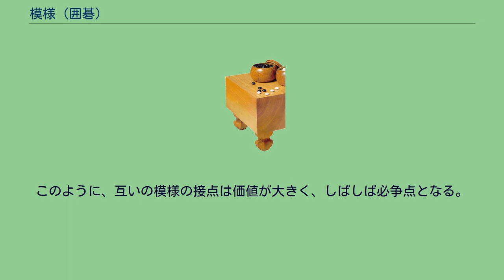模様 (囲碁)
模様（もよう）は囲碁用語の一つで、大きな地になりうる可能性のある勢力圏のことを指す。
多くの場合、隅から辺、中央へ広がるものを呼ぶ。
カタカナで「モヨウ」と表記されることもある。
例えば下図では、右辺一帯が黒の「模様」である。
黒模様はaなどへの侵入、bなどへの消しの余地があって完全な地ではなくこの先の展開によっては目減りすることも有り得るが、一方でcなどに打てばさらにスケールを拡大し、より大きな利得に成り得る。
このような性質のため、確定地は価値が変動することがない「現金」、模様は状況によって価値が変動する「株式などの投資」にたとえられることがある。
多くの場合、模様を築くには相手に実利を譲る必要がある。
棋士の棋風は、先に実利を取りに行くタイプと、相手に地を与えて模様を張るタイプに大別することができる。
模様を張るためには、隅の着点を星や高目など位の高い位置に打つことが多い。
模様を築くことを目的とした布石としては、三連星などが代表的である。
模様は確定地ではないため、相手から打ち込みを受けて荒らされる可能性を残している。
この侵入してきた相手の石を攻めて利得を図るのも、模様を張る目的の一つである。
また、ほぼ確定地に近いような固まった模様を「地模様」と呼ぶことがある。
スケールの大きな模様を「大模様」と呼ぶことがある。
明確な基準はないが、盤面全体にわたるようなサイズのものを指す。
下図は、模様派の棋士として知られる武宮正樹（黒）による大模様の一例。
たとえば上図で黒1の点に打てば、下辺の黒模様を盛り上げ、左辺から上辺の白模様を削減できる。
逆に白が1の点に先着すると、白模様が大きく拡大して黒模様の規模が小さくなる。
このように、互いの模様の接点は価値が大きく、しばしば必争点となる。